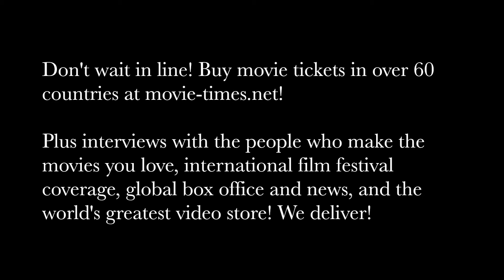Gwilym Lee: BOHEMIAN RHAPSODY